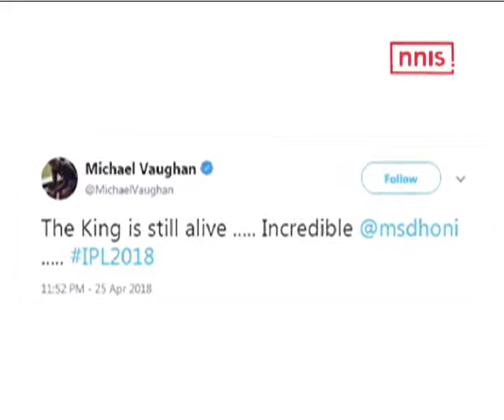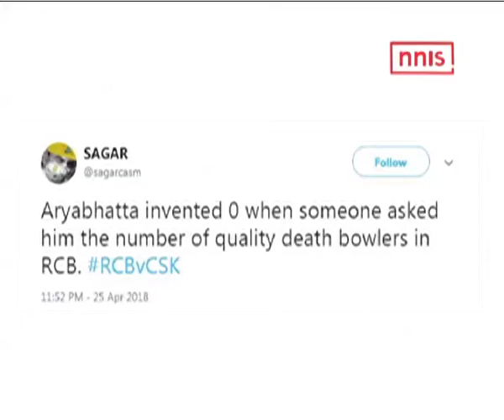Dhoni Fans Ecstatic On Twitter Over Win Against RCB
Chennai Super Kings captain Mahendra Singh Dhoni hit a six to take his team over the line against Royal Challengers Bangalore on Wednesday.